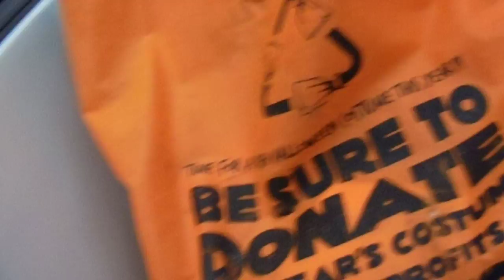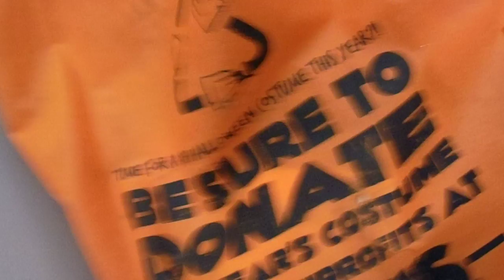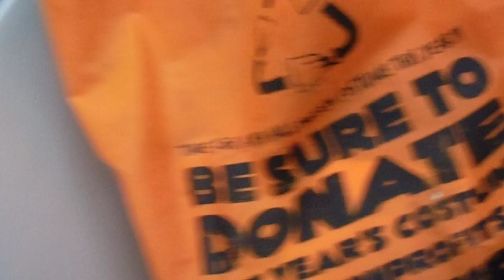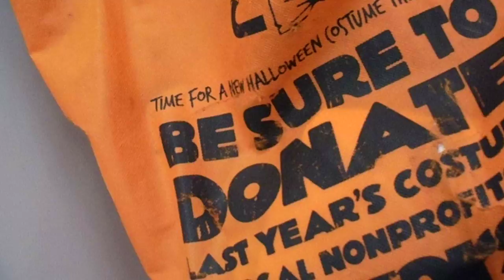More story telling 2